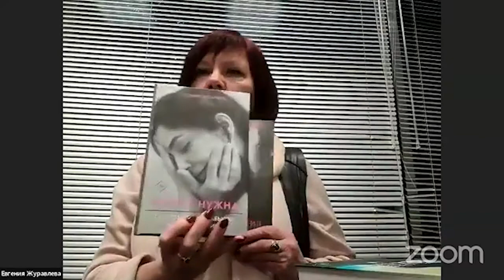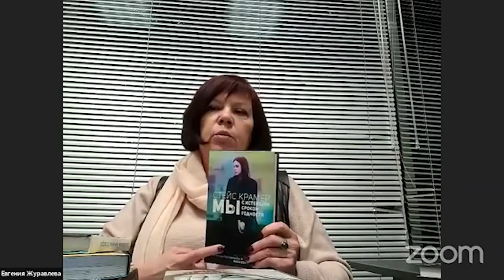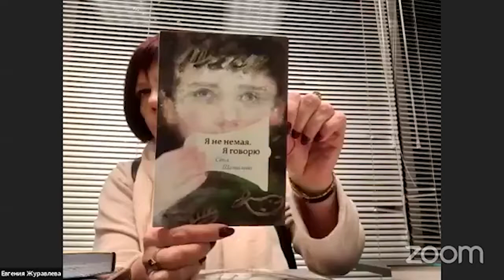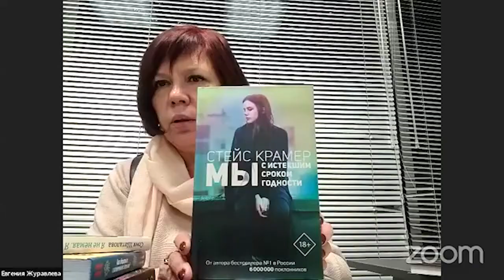«Мейджорные издательства: риски и миссия». Паблик-ток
Коммерческое издательство всегда стоит перед необходимостью делать прибыльные и рентабельные проекты. Но в то же время издателю по самому роду его деятельности необходим ответ на вопрос, какова его социальная ответственность. Имеет ли он право ориентироваться только на прибыль, или у него есть и другая, высшая миссия? Обязан ли издатель лишь удовлетворять запрос общества, или его задача, в том числе, и создавать этот запрос?

На эти и другие темы в рамках проекта «Одной крови» говорим с Евгенией Журавлевой, директором департамента прикладной литературы АСТ, одного из крупнейших издательств России.

Разговор ведет писательница и соавторка литературного подкаста «Ковен Дур» Марина Козинаки.